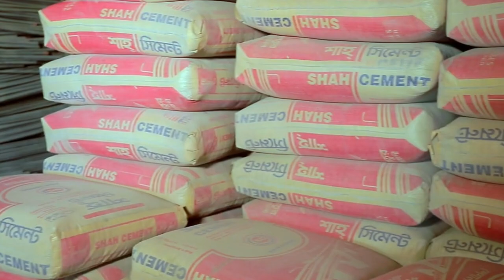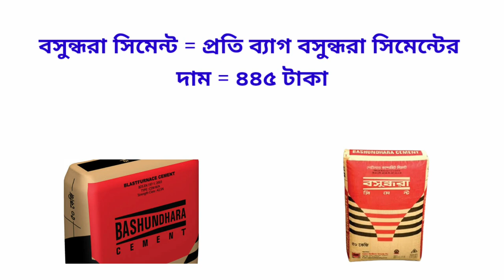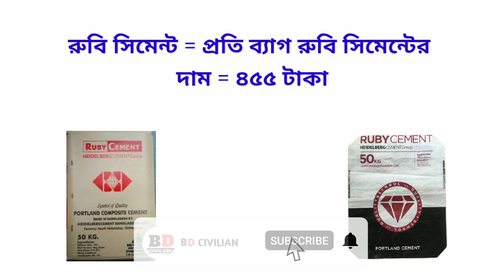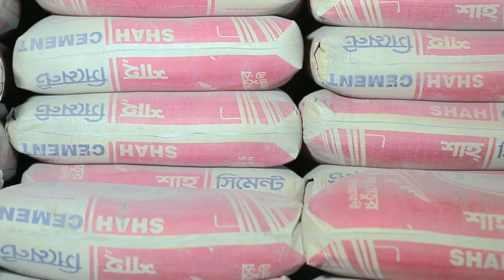সিমেন্টের আগস্ট মাসের বর্তমান বাজার দাম (২০২১)!!আপডেট প্রাইজ/ All Update cement price (2021)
সিমেন্টের আগস্ট মাসের বর্তমান বাজার দাম ২০২১ আপডেট প্রাইজ All Update cement price 2021bd cement price সিমেন্টের দাম ২০২১ আকিজ সিমেন্টের দাম ক্রাউন সিমেন্টের দাম সিমেন্টের আজকের দাম today cement price in bangladesh scan cement price akij cement price crown cement price shah cement price সিমেন্টের আজকের বাজার দর

এই ভিডিওটির মাধ্যমে আপনারা সিমেন্টের বর্তমান আগস্ট  মাসের বাজার মূল্য ২০২১ জানতে পারবেন। আশা করি ভিডিও টি না টেনে শেষ পর্যন্ত দেখবেন।

★রডের গায়ে ৫০০w ও TMT লেখা থাকে কেনো ও এর মানে কী? এবং ৭২.৫ গ্রেডের রড কিভাবে চিনবেন?, জেনে নিন!!